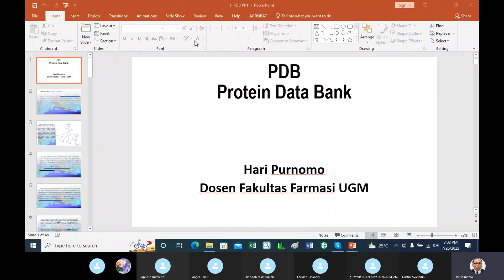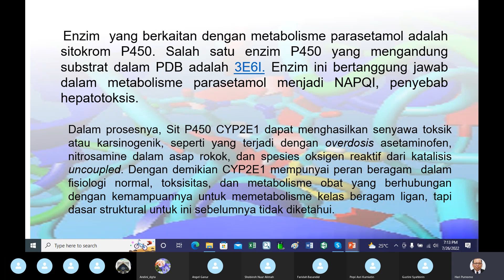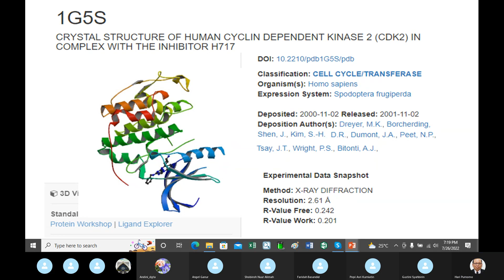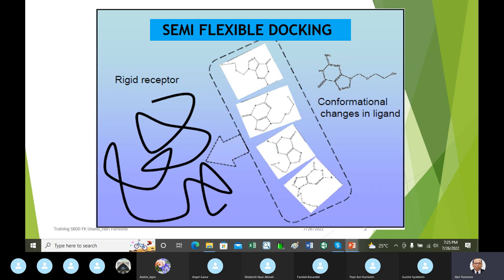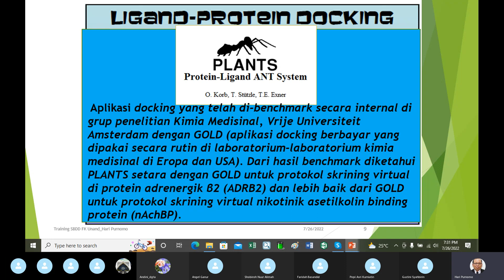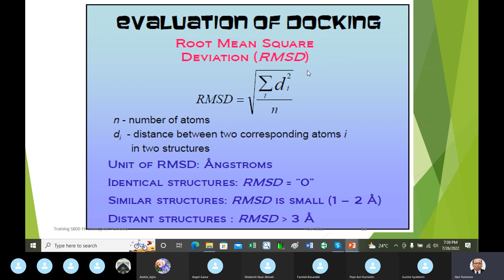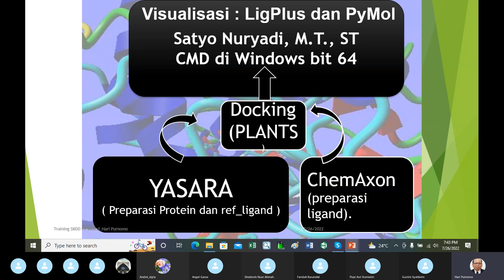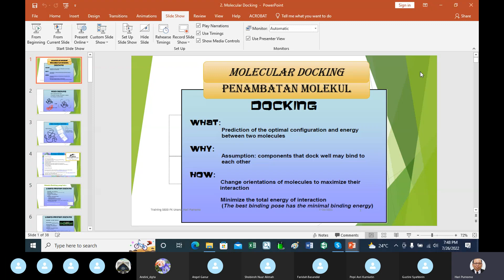Juli 2022 Kelon Paraibu 2 a PDB & Moldock Dr apt Hari Purnomo,M S